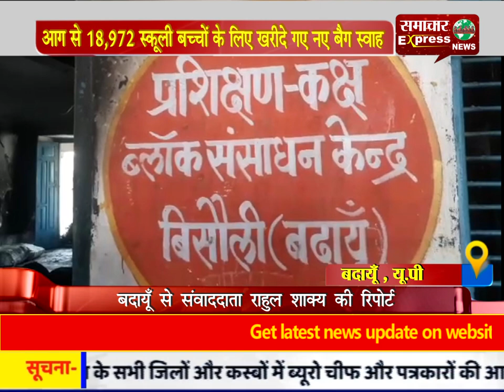आग से 18,972 स्कूली बच्चों के लिए खरीदे गए नए बैग स्वाह